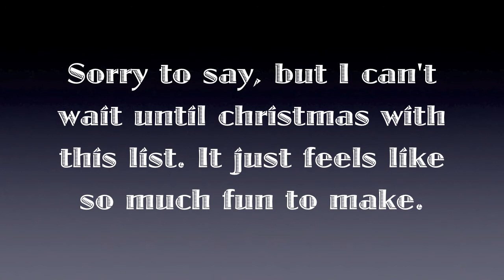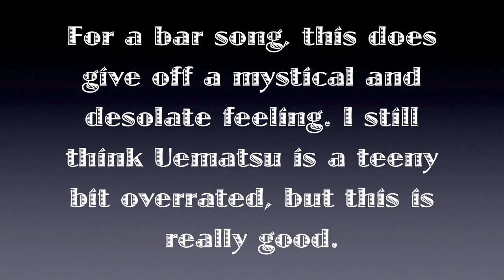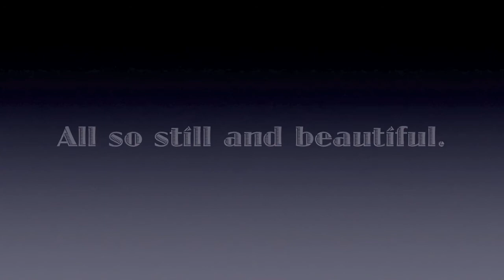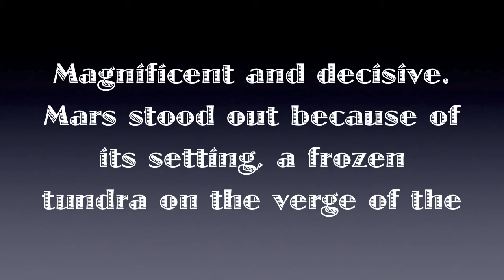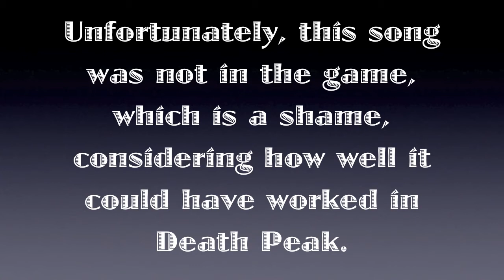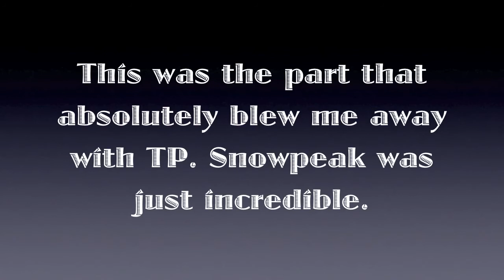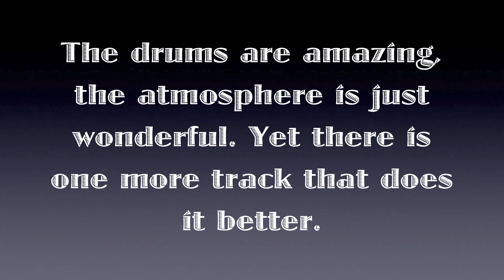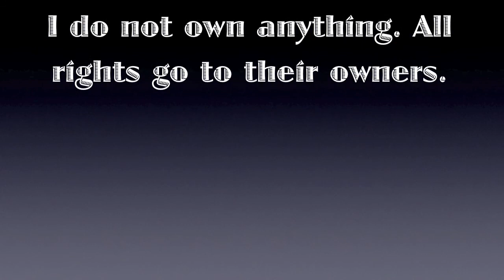Top ten most atmospheric winter VGMs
Bleh. Far from dead.
All information at the end of the video.
And please consider that I am not, however much I'd like to be, omniscient. Feel free to bring up songs I have forgotten about, without being an ass about it.